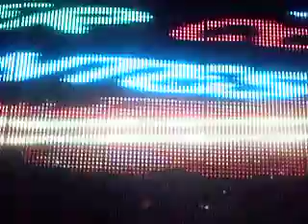Ecdl La suerte de mi vida ZGZ 11 10 09